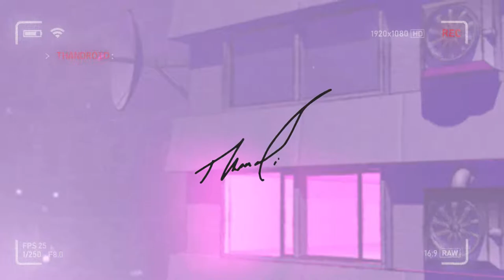Thandi - DO YOU? (AUDIO REACT)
All that matters for today.

Feel free to send me anything :)

luv, thandi